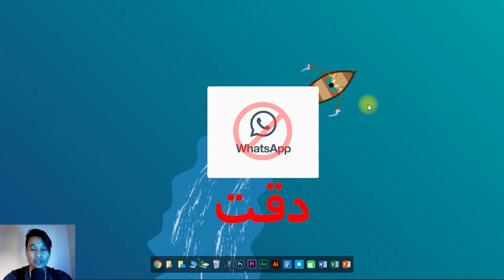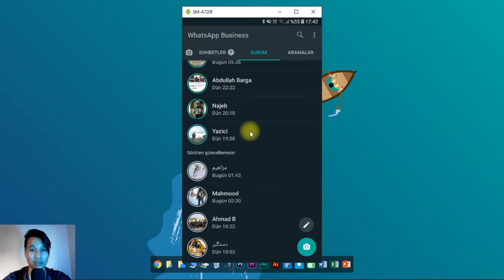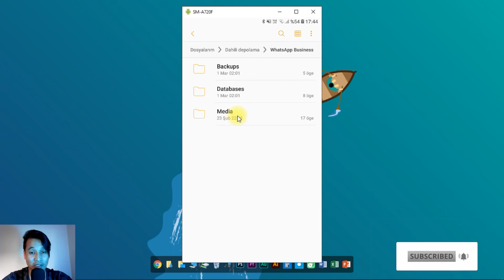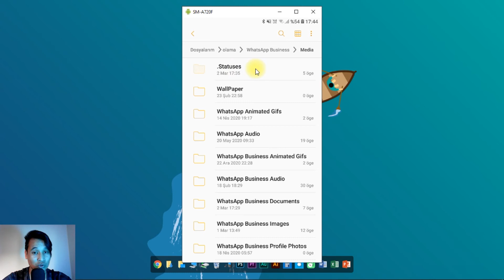خطر استوری واتساپ/WhatsApp Hikaye Tehlikesi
Saygılar
...faruq77t
I am Faruk Muhammed
 I am closely interested in graphic design, web design, photography and social media.
In this channel, I prepare trainings on graphic design, video editing, photo editing, and social media.

 Respects
 ... faruq77t
من فاروق محمد هستم
 من  به طراحی گرافیک ، طراحی وب ، عکاسی و رسانه های اجتماعی علاقه مند هستم.
 من آموزش های مربوط به طراحی گرافیک ، ویرایش فیلم ، ویرایش عکس و شبکه های اجتماعی را در این کانال آماده می کنم.  برای استفاده از این آموزش ها و حمایت از من ، مشترک شدن در این کانال را فراموش نکنید.

 احترام
 ... faruq77